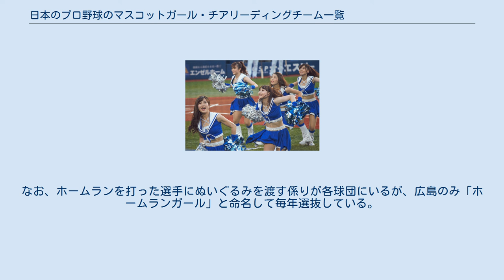日本のプロ野球のマスコットガール・チアリーディングチーム一覧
diana（横浜スタジアムにて撮影） チア・ドラゴンズ（横浜スタジアムにて撮影） 日本のプロ野球のマスコットガール・チアリーディングチーム一覧（にほんのプロやきゅうのマスコットガール・チアリーディングチームいちらん）は、日本プロ野球のうち、日本野球機構 (NPB) 傘下の12球団における、チアリーディングチーム（チアリーダー）、アイドルグループ、マスコットガールの一覧。
 1978年（昭和53年）、日本プロ野球史上初めて阪神タイガースにチアリーディングチームが創設された。
阪神のチアリーディングチームは1年のみの活動で解散したが、同年オフに今度は川崎球場に本拠地を置いて間もなかったロッテオリオンズがチアリーディングチームを結成したものの、ロッテのチアリーディングチームも長続きせずに消滅した（消滅時期不明）。
 日本プロサッカーリーグ（Jリーグ）が開幕した1993年（平成5年）から、日本ハムファイターズおよび読売ジャイアンツ（両者とも東京ドーム）、福岡ダイエーホークス（福岡ドーム）、中日ドラゴンズ（ナゴヤドーム）、近鉄バファローズ（大阪ドーム）の、ドーム球場を本拠地とする5球団でチアリーディングチームが相次いで創設された。
 2004年（平成16年）に起きたプロ野球再編問題頃より、屋外球場を本拠地とする球団にも創設され、2015年現在では広島東洋カープを除く11球団にチアリーディングチームがある。
 チアリーディングチームは試合の合間にダンスパフォーマンスを披露するほか、地域密着活動として祭りやイベントに出演する例も見られる。
東日本大震災の際には、東北ゴールデンエンジェルスのメンバーが避難所をいくつも回り、避難所生活から運動不足に陥って発症する可能性がある致死性の静脈血栓塞栓症（エコノミー症候群）を予防するため、被災者と共に体操に取り組んだ例もある。
また、チアリーディングのスクールがある場合もあり、スクール生は試合やイベントでその成果を披露している。
スクールは直営で複数校を運営している場合もあるが、中日ドラゴンズのように、カルチャースクール「中日文化センター」を間借りしたレッスンコースと直営のスクールで行っていたり、埼玉西武ライオンズのようにアウトソーシングしていたりする例もある。
 東京ヤクルトスワローズのPassion、および、福岡ソフトバンクホークスのハニーズは、芸能事務所の「エイベックス・プランニング&デベロップメント株式会社プロワークスセクション」（エイベックス・プロワークス）にアウトソーシングされている。
オリックス・バファローズのBsGirlsは、エイベックスとの合同オーディションにより結成され、2014年（平成26年）7月30日にavex traxから「Diamond」でメジャー・デビューした。
同曲は、ORICONデイリーチャート関西地区で、1位のSKE48に次ぐ2位まで最高順位をあげ、ローカルアイドル的な活動も見られる。
 2017年（平成29年）時点でNPB12球団中、広島東洋カープのみチアが無い。
その替わり、「ホーカー」（英: hawker）と呼ばれるビールの売り子が5回裏後に「CCダンス」を踊るという、他球団では見られない役割を負ったりしている。
また、ホーカーから10人を選抜した「C-Girls2015」が2015年7月25日にCDデビューした（同2016は存在したが、同2017は未確認）。
なお、ホームランを打った選手にぬいぐるみを渡す係りが各球団にいるが、広島のみ「ホームランガール」と命名して毎年選抜している。